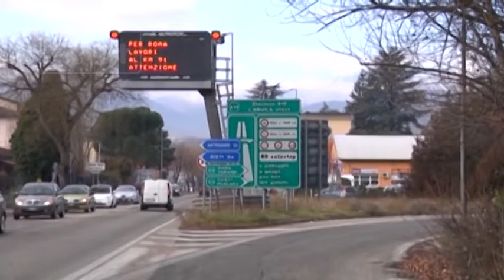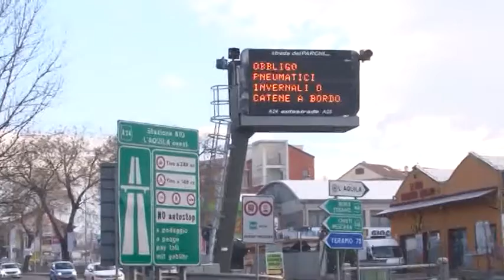Autostrade - Riparte la mobilitazione contro il caro-pedaggi